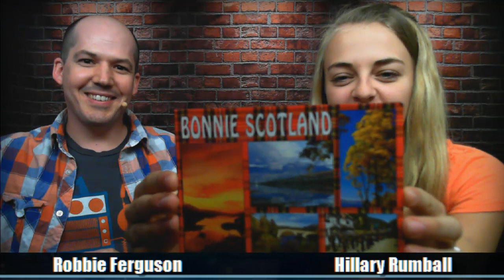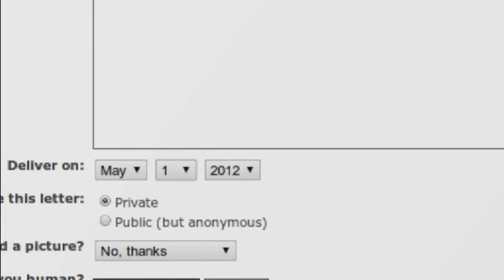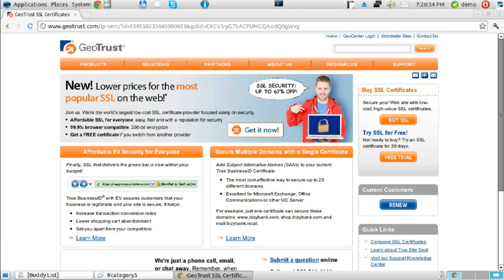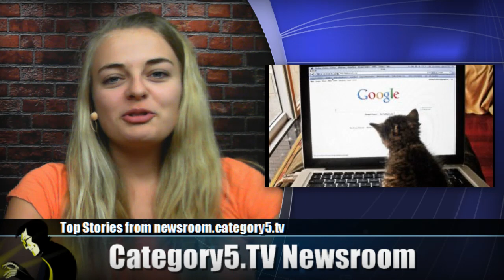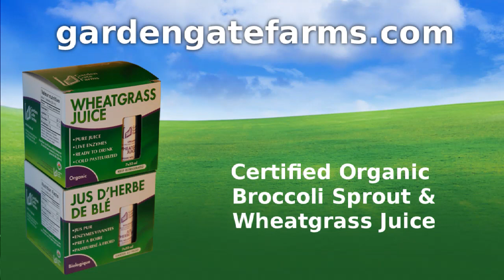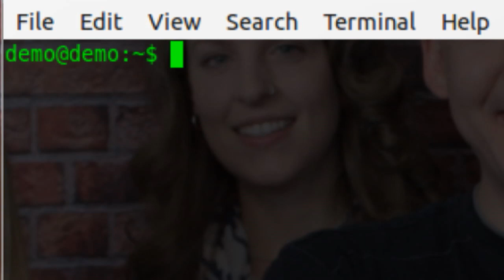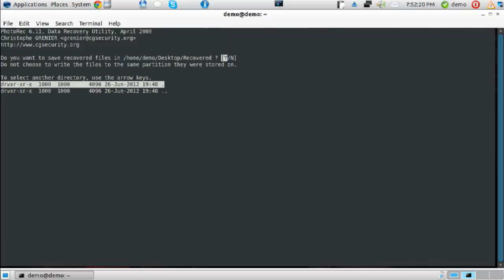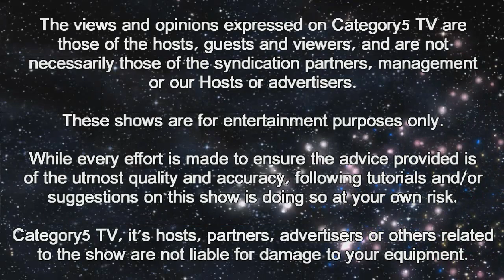249 - Recovering Photos from a Bad Camera Card Using Free Software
Whether you've accidentally deleted photos from your camera or have a corrupted filesystem on a camera card, learn to recover your precious photos with free software.